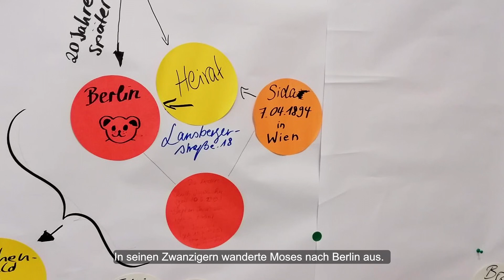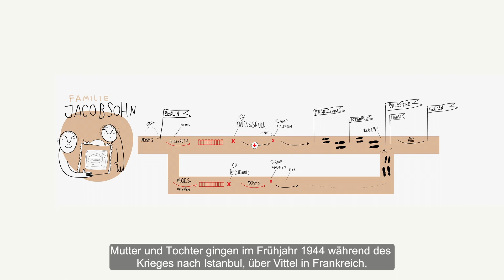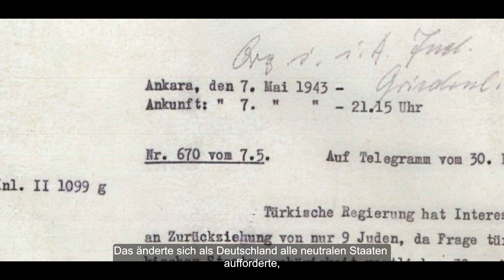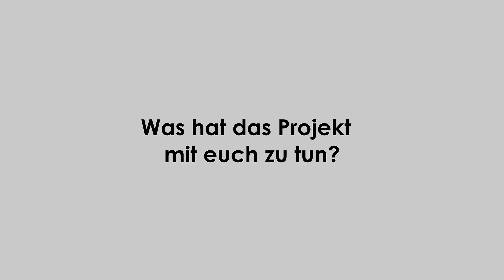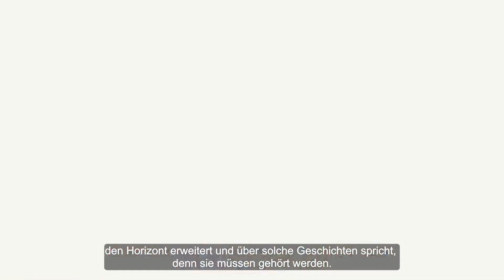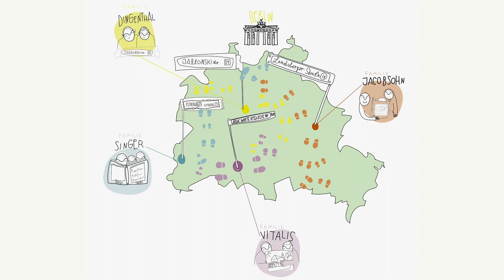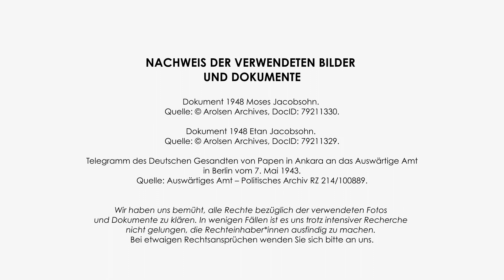Familie Jacobson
Eren, Mahmoud und Ezgi erforschen die Geschichte der Familie Jacobsohn.

Sida und Moses Jacobsohn lernten sich Ende der 1910er-Jahre in Berlin kennen und bekamen vier Kinder: Ruth, Stephen, Ori und Etan. Während des Nationalsozialismus war die Familie zunächst durch ihre türkische Staatsangehörigkeit vor der Deportation in ein Konzentrationslager geschützt. Sie nutzten diesen Schutz, um andere Jüdinnen*Juden bei sich zu Hause zu verstecken. 1943 forderten die Nationalsozialist*innen von der Türkei, dass deren jüdische Staatsangehörige aus Deutschland ausreisen sollten. Die Türkei nahm jedoch kaum jüdische Staatsbürger*innen auf und so wurde die Familie Jacobsohn in die Konzentrationslager Ravensbrück und Buchenwald deportiert. Sida, Moses, Ruth, Ori, Stephen und Etan überlebten und konnten über Umwege nach Palästina gelangen.

Die Jugendlichen sprechen über ihren Forschungsprozess, was sie daraus für sich persönlich mitnehmen und stellen Forderungen für das zukünftige Gedenken an die Familie Jacobsohn auf.